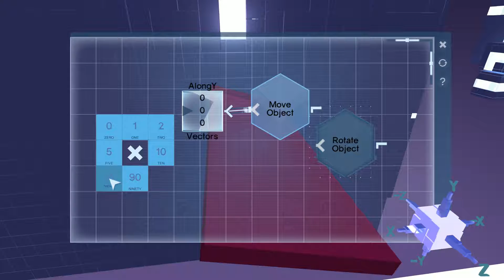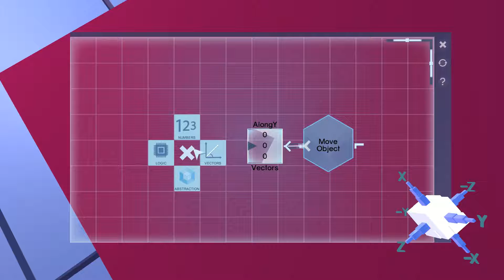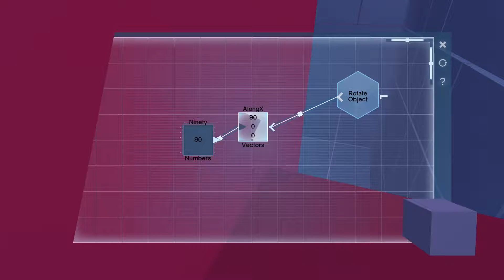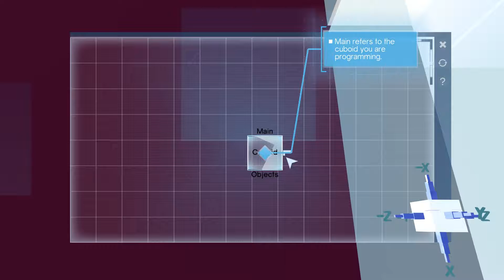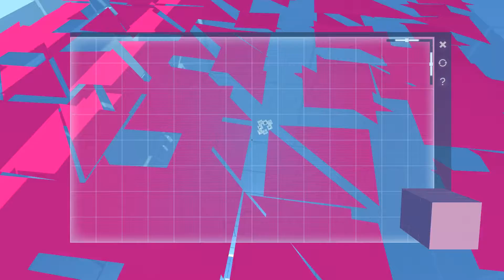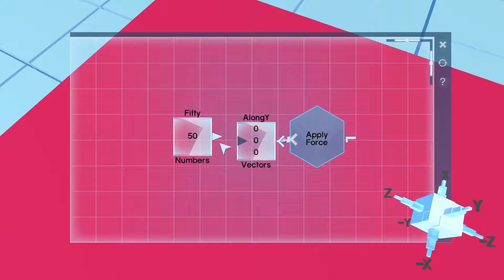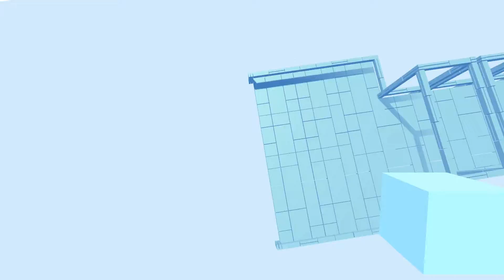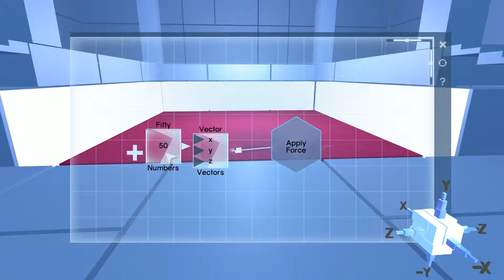Glitchspace - #2 | PROGRAMABLE SURROUNDINGS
A whole lot af advancment in this video, Hope to be done soon.

The Game
|Follow| Me on twitter |/Follow|